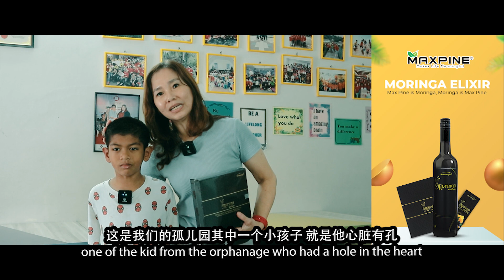MaxPine Testimonial | MORINGA ELIXIR | 心脏有孔 | 新冠肺炎 | Hole In Heart | COVID